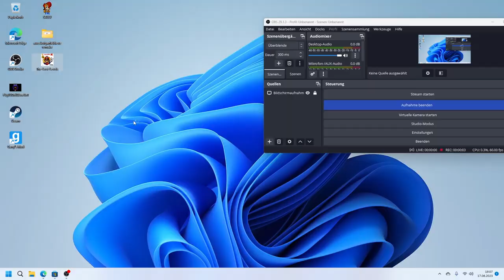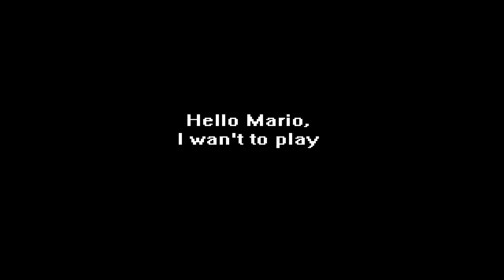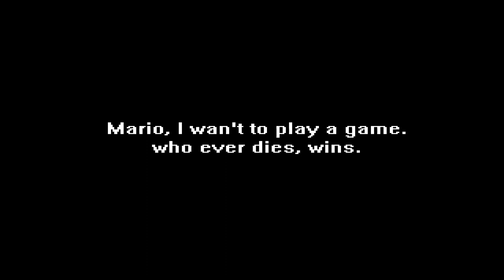The Lost Levels.exe The Original Game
The Lost Levels.exe The Original Game: is done